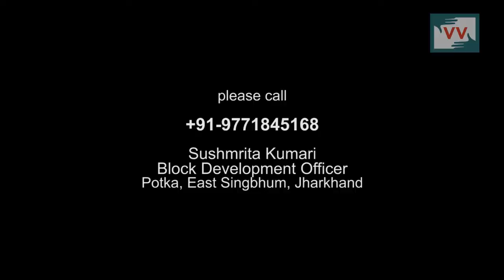Inaccessibility of Water in Rangadih, Jharkhand - Video Volunteer Tulsi Hembrom Reports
This video was made by a Video Volunteers Community Correspondent Tulsi Hembrom.